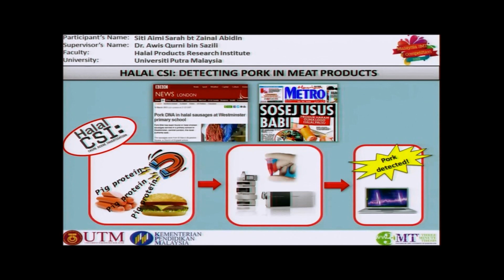Malaysia 3MT Siti Aimi Sarah Zainal Abidin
Siti Aimi Sarah Zainal Abidin from Universiti Putra Malaysia has participated in the category of Science & Technology at the Malaysia 3MT Competition 2014 with her presentation - "Halal CSI: Detecting Pork In Meat Products" on 27 Mei 2014 in Menara Razak, UTM KL.

The Malaysia 3MT Competition aims at assessing the students' capacity to communicate ideas effectively. It is intended to enhance the development of academic and research communication skills. Selected PhD Research Students have three minutes to present a compelling oration on their thesis topic and its significance, in language appropriate to non-specialist audience.